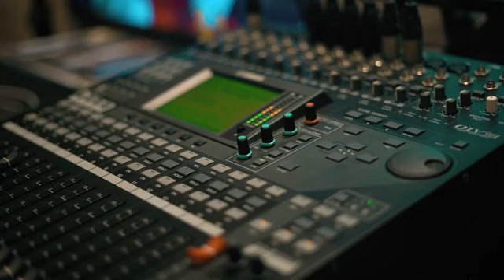Abhaa Pithaavaa Aathmanaadhanee New Christian Song // ആബാ പിതാവേ 🙏// Paul Kaprassery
Paul Kaprassery

കനാൽപ്പാലം പ്രാർത്ഥനാലയം കൊമ്പനാട്

എല്ലാ തിങ്കളാഴ്ചയും വൈകീട്ട് 7മണി മുതൽ 9.30വരെ
വചനം ശുശ്രുഷ, സ്തുതി ആരാധന, വിടുതൽ ശ്രശ്രുഷ,
ഏവർക്കും സ്വാഗതം